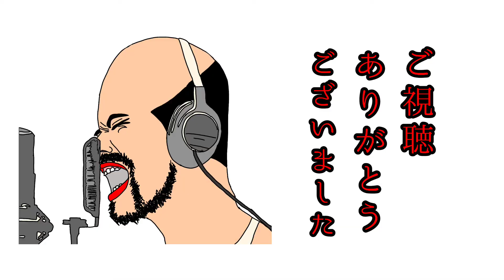川の流れのように 超極ムズ にゃんこ大戦争 プレイ動画